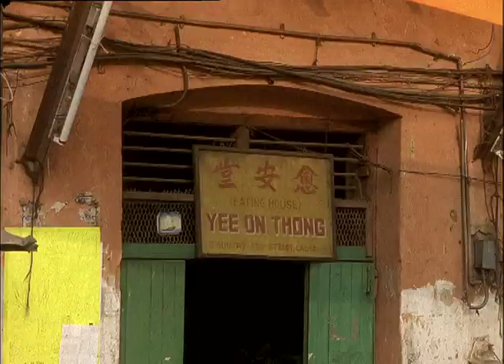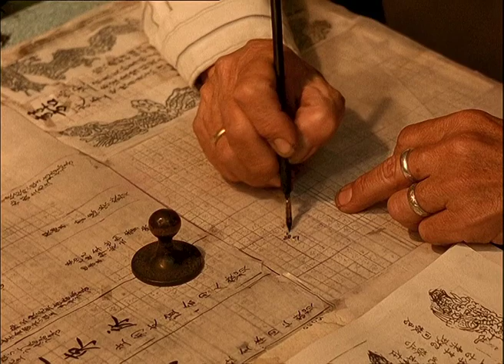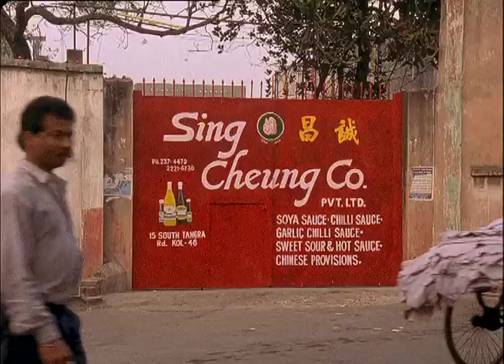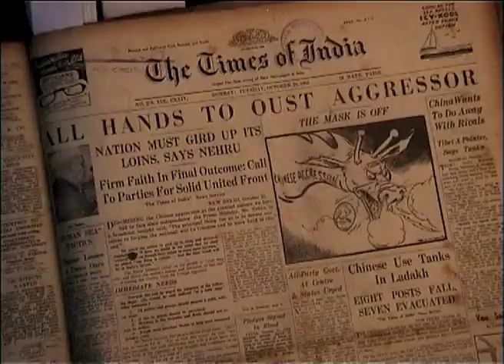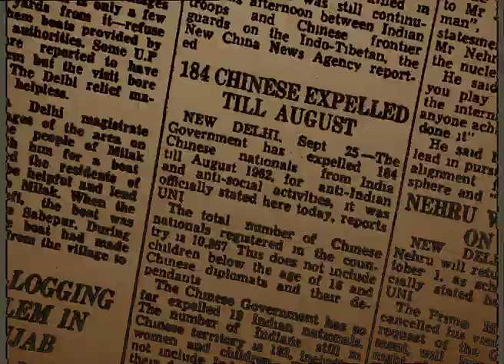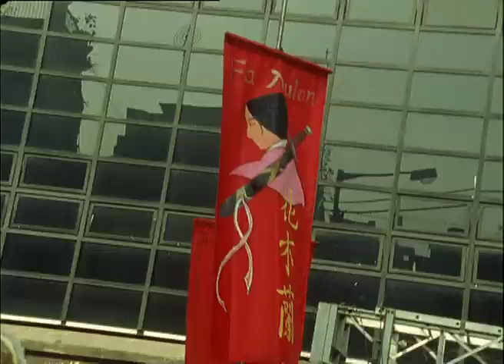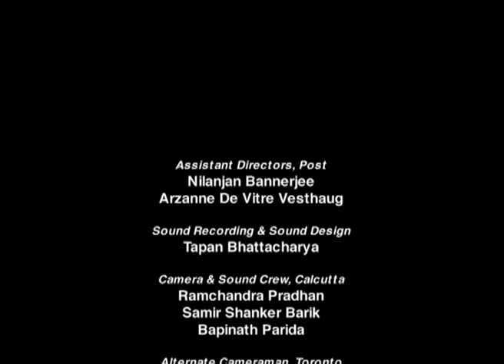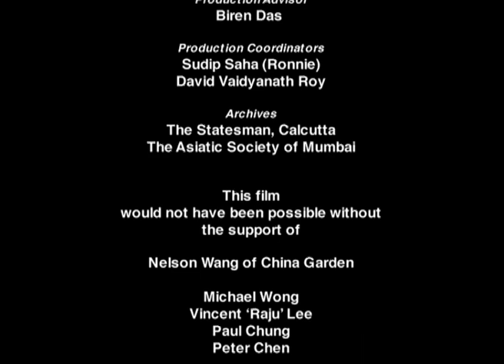The Legend of Fat Mama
A multiple award winning documentary by Rafeeq Ellias for BBC World, broadcast in over 200 countries, it is the story of India's tiny Chinese community in Kolkata's 'melting wok'. It is the first film ever to document the trauma of incarceration and deportation of Chinese families after the India-China war in 1962. It is also about the ties that bind: from chow mein and tandoori chicken to Bollywood music!